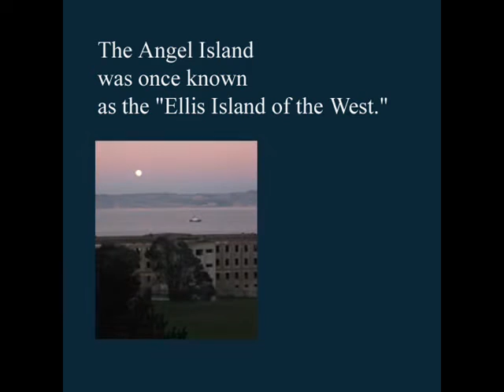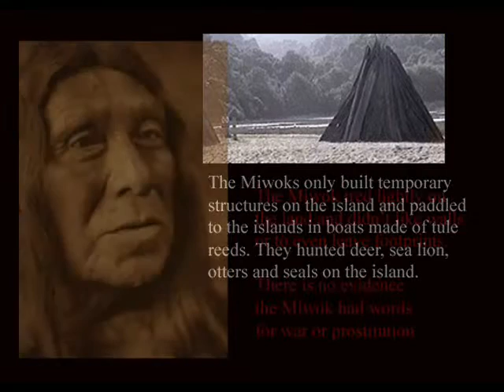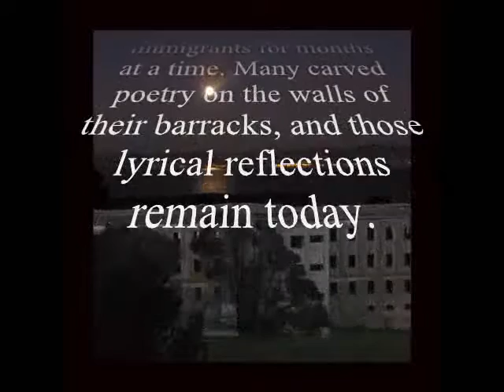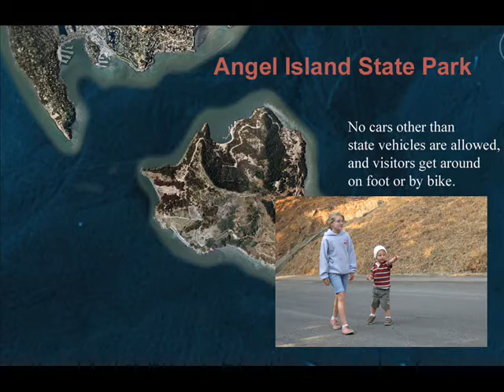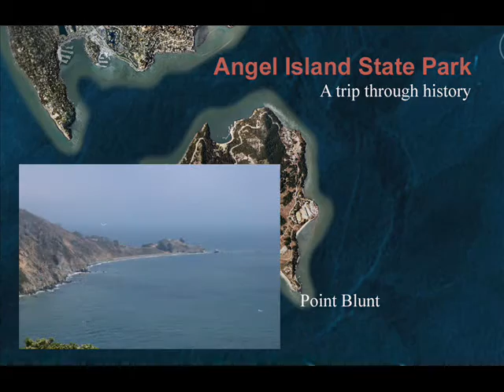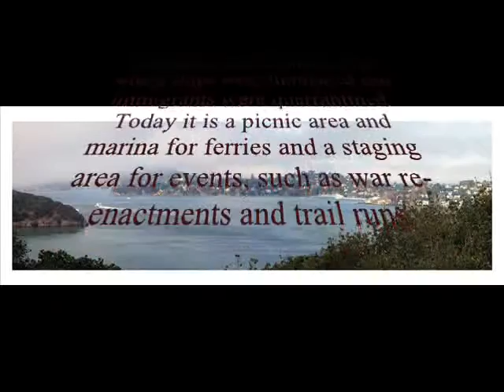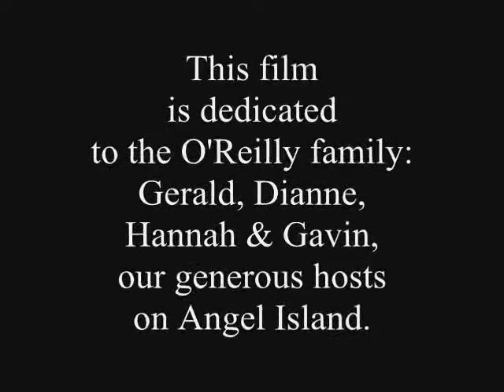Angel Island 0001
A multimedia exploration of Angel Island State Park -- its history and scenic beauty.